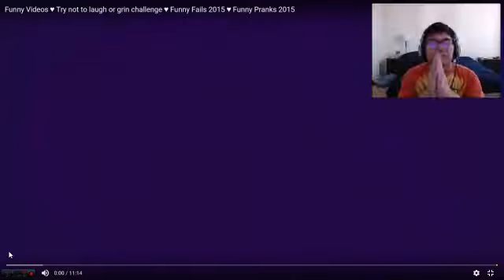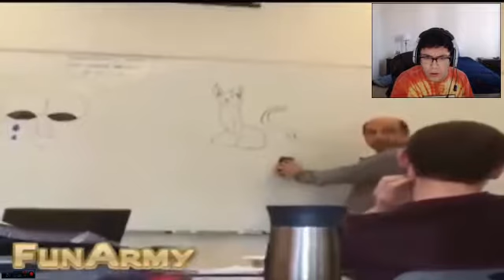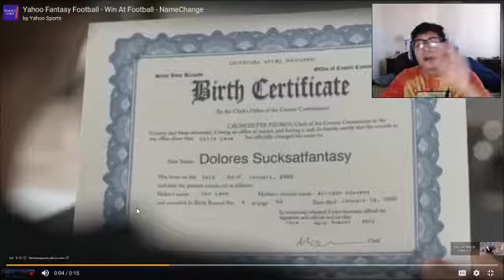Try not to laugh or grin challene